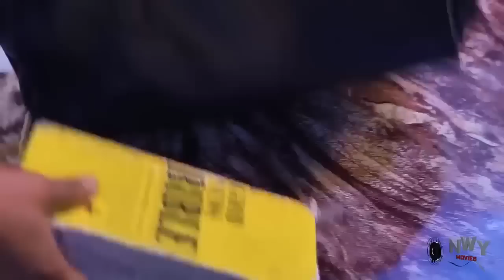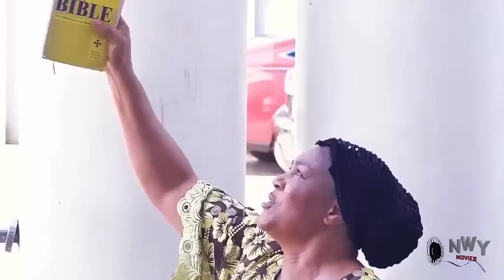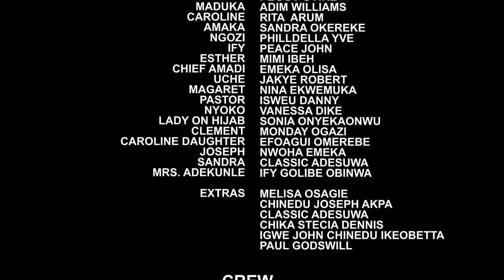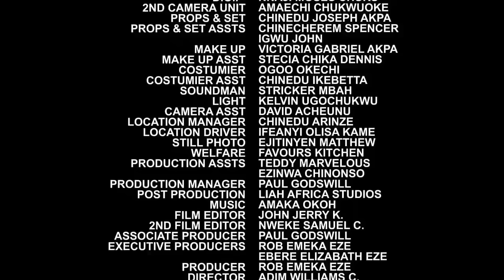WHAT IT TAKES TO LOVE YOU - Frederick Leonard/Peggy Ovire Newest Trending Movie Dt Just Came Out Now